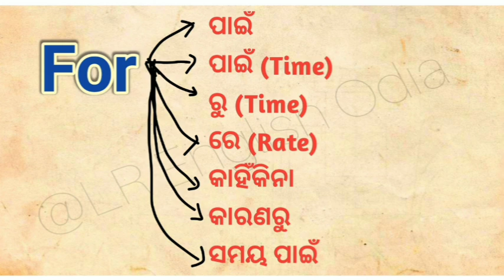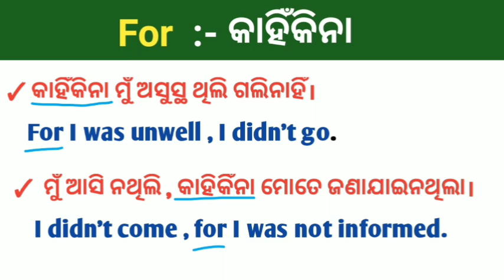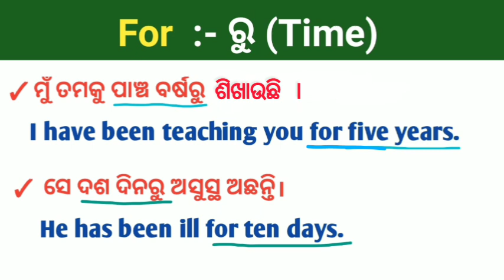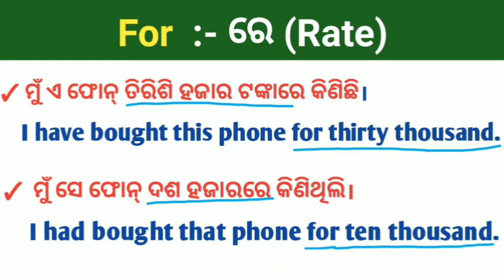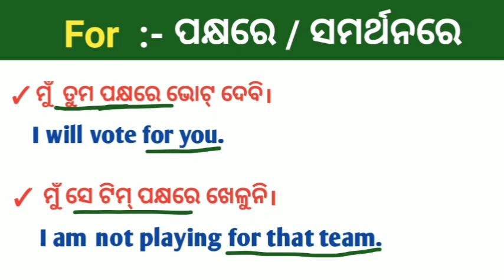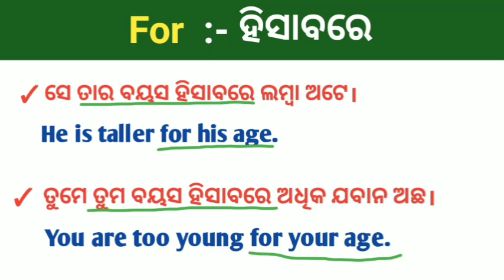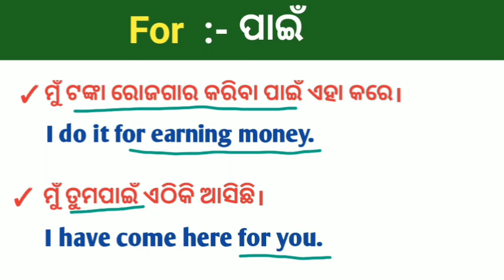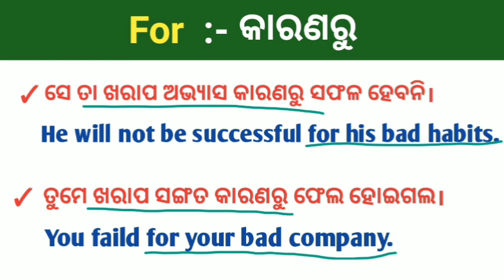Preposition for ର ବ୍ୟବହାର ଓଡ଼ିଆରେ || Use of for in Odia || Spoken English Course in Odia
In ଆଉ At ର ବ୍ୟବହାର ଶିଖନ୍ତୁ || Preposition In and At ଓଡ଼ିଆରେ || English speaking course in Odia

ଇଂରାଜୀ କହିବା ପାଇଁ At ର ବ୍ୟବହାର ଶିଖନ୍ତୁ || At use in English to Odia || Odia to English Translation

use of for in odia
use of at in odia
at use in odia
use of in odia
preposition in odia
english odia grammar
english grammar in odia
english speaking course in odia
spoken english classes in odia
best spoken english course in odia
odia english grammar
odia dictionary
english odia words
english odia dictionary
english odia Vocabulary
english odia channel spoken english
best spoken english odia episode 1
english speaking practice in odia
ingrajire kahibar sahaja upaya
basic english words odia meaning
odia medium student spoken english
odisha school students
odisha english learning video
odisha english learners
odia to english translation apps
basic to advance english structure odia
advance english structure in odia
LR English Odia channel